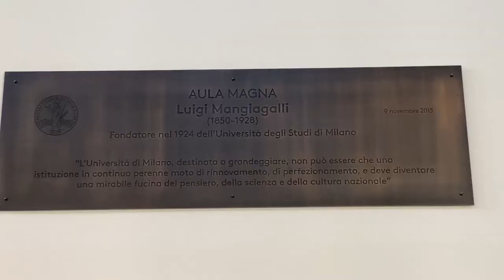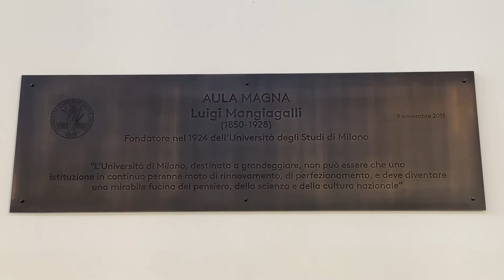Mio Carissimo Rettore - Miei Carissimi Milanesi 28 - 09 - 2022